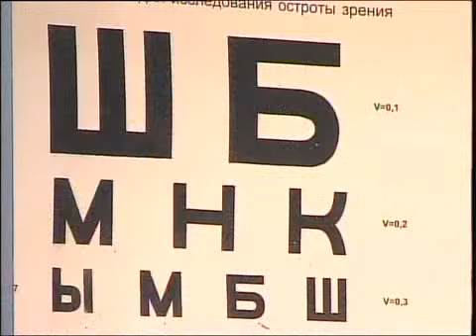каз 3 горбольница